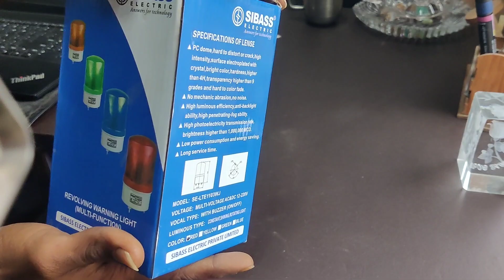How To Working Worning Light And Use This Tips And Tricks, and Working Worning Light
How To Working Worning Light

Electricals Products  Related this video

MY FIRST VLOGS RISHIKESH RIVER RAFTING
AND FULL ENJOY 😜😁

WARING

THIS VIDEO AND CONTENT ENTERTAINMENT
PARPUSH ONLY

WARING

THIS VIDEO ENTERTAINMENT AND KNOWLEDGEBLE VIDEO DO NOT TRY THIS AT THE HOME

इस वीडियो में जो भी दिखाया गया है, उसमें सिर्फ ज्ञान के लिए लिया गया है, इस वीडियो के अंदर कोई गलत काम करने के लिए हमने नहीं  बोला है, इस वीडियो को गलत काम के लिए नहीं बनाया है, इस वीडियो का इस्तमाल गलत काम के लिए ना करें प्लीज

इस वीडियो में जो भी हुआ है  वह आप इसे घर पर या कही और  कोशिश नहीं करे |

यह वीडियो केवल ज्ञानवर्धक है